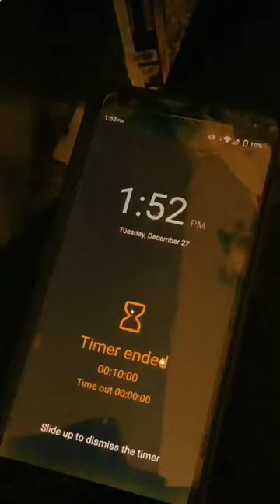Swapping canvases with my cousin every ten minutes?!💖🎨